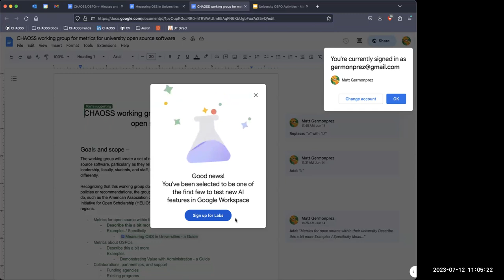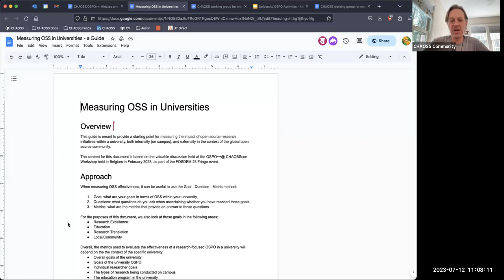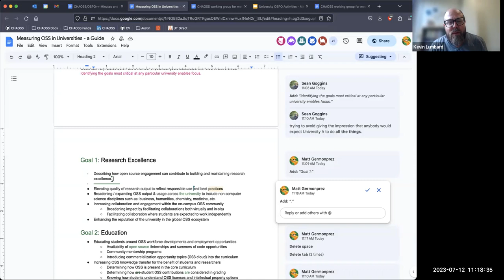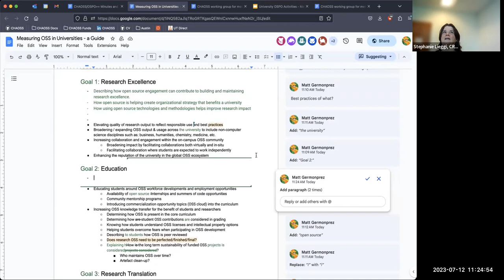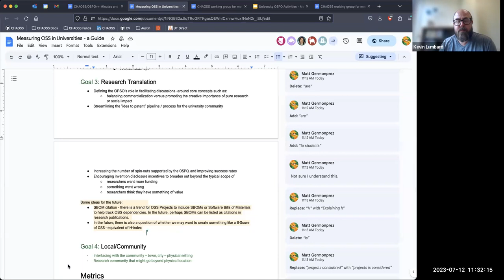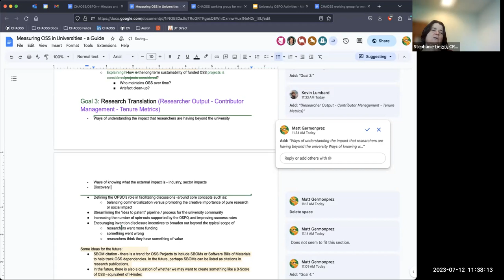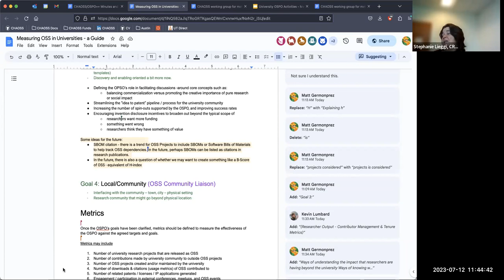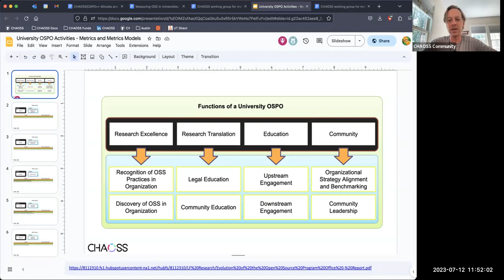CHAOSS / OSPO++ Working Group Meeting July 12, 2023